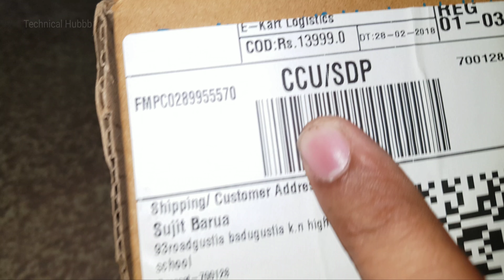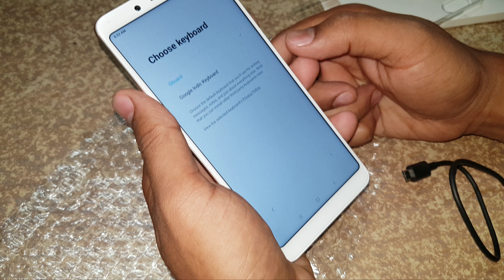Redmi note 5 pro Unboxing and Camera Review (4K) | Hindi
Xiaomi Redmi Note 5 Pro smartphone was launched in February 2018. The phone comes with a 5.99-inch touchscreen display with a resolution of 1080 pixels by 2160 pixels.

The Xiaomi Redmi Note 5 Pro is powered by 1.8GHz octa-core Qualcomm Snapdragon 636 processor and it comes with 4GB of RAM. The phone packs 64GB of internal storage that can be expanded up to 128GB via a microSD card. As far as the cameras are concerned, the Xiaomi Redmi Note 5 Pro packs a 12-megapixel primary camera on the rear and a 20-megapixel front shooter for selfies.

The Xiaomi Redmi Note 5 Pro runs Android 7.1.1 and is powered by a 4000mAh non removable battery. It measures 158.60 x 75.40 x 8.05 (height x width x thickness) and weigh 181.00 grams.

The Xiaomi Redmi Note 5 Pro is a dual SIM (GSM and GSM) smartphone that accepts Nano-SIM and Nano-SIM. Connectivity options include Wi-Fi, GPS, Bluetooth, USB OTG, FM, 3G and 4G (with support for Band 40 used by some LTE networks in India). Sensors on the phone include Compass Magnetometer, Proximity sensor, Accelerometer, Ambient light sensor and Gyroscope.

Xiaomi Redmi Note 5 Pro detailed specifications
GENERAL
Colours Black, Gold, Lake Blue, Rose Gold
SAR value 1.19
DISPLAY
Screen size (inches) 5.99
Touchscreen Yes
Resolution 1080x2160 pixels
HARDWARE
RAM 4GB
CAMERA
Front Flash LED
SOFTWARE
Operating System Android 7.1.1
Skin MIUI 9
CONNECTIVITY
Wi-Fi Yes
Wi-Fi standards supported 802.11 b/g/n/ac
GPS Yes
Bluetooth Yes, v 5.00
NFC No
Infrared No
USB OTG Yes
Headphones 3.5mm
FM Yes
Number of SIMs 2
SIM 1
SIM Type Nano-SIM
GSM/CDMA GSM
3G Yes
4G/ LTE Yes
Supports 4G in India (Band 40) Yes
SIM 2
SIM Type Nano-SIM
GSM/CDMA GSM
3G Yes
4G/ LTE Yes
SENSORS
Accelerometer Yes
Ambient light sensor Yes
Gyroscope Yes
Barometer No